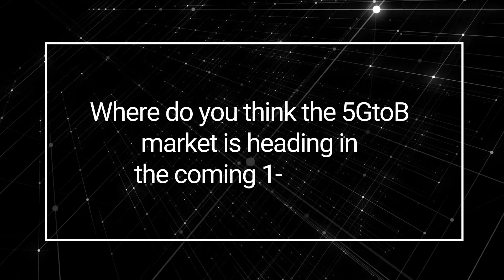Leo Ma, President of Cloud Core Network Marketing at Huawei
Leo of Huawei shares his thoughts on the direction of the 5GtoB market within 1-3 years and what initiatives Huawei has taken for enabling the large-scale commercial use of 5G MEC.